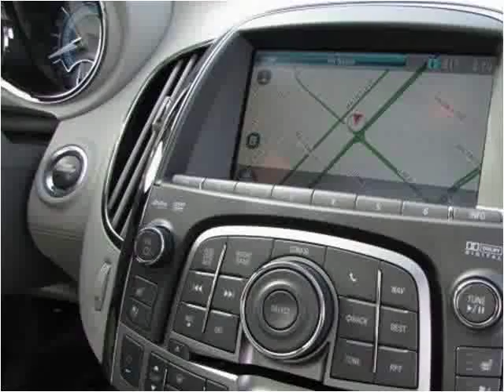2010 Buick LaCrosse Used Cars Manassas VA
This 2010 Buick LaCrosse is available from Battlefield Ford Manassas.